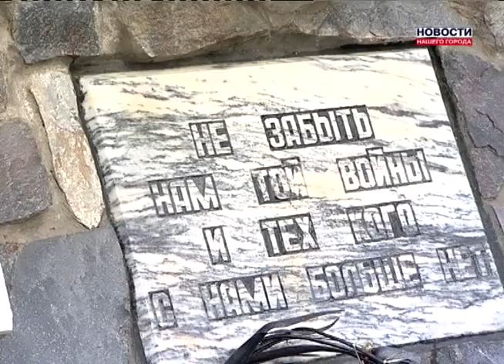Куда делся орден Красной Звезды